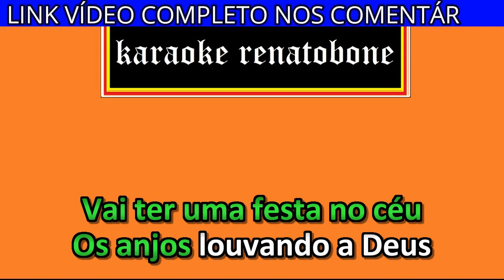FESTA NO CÉU karaoke amostra SHIRLEY CARVALHAES